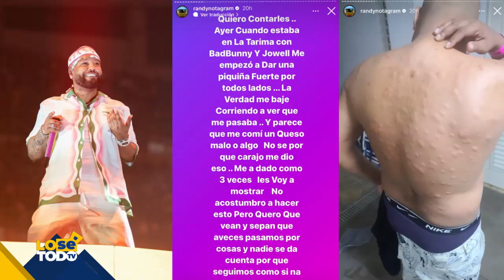RANDY SUFRE REACCIÓN ALÉRGICA DURANTE EL CONCIERTO DE BAD BUNNY